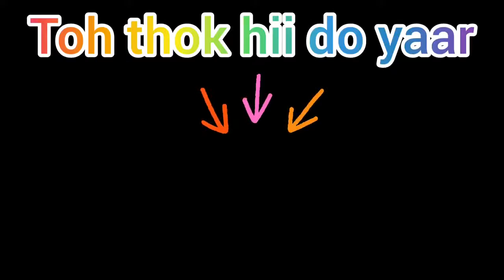FREE FIRE REDDEM CODE AND REWARD// FREE REDDEM AND REWARD CLAIM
follow for more Event 📲

code/redeem code ffws today/freefire live watching reward ffws grand final redeem code/redeem code ffws grand final/redeem code ffws 2021 matchday rewards live watching rewards free fire/ffws 2021 redeem code/redeem code ffws 2021 spring/matchday rewards Redeem Code FFWS 2021 Spring/FFWS 2021 Redeem Code Free Fire/FFWS 2021 Matchday Live Watching Rewards redeem code ffws 2021 freefire/ffws redeem code/redeem code ffws today/freefire live watching reward ffws 2021 rewards/ffws live watching rewards/ffws redeem code 30 may/redeem code for gloo wall skin ffws 2021 rewards,ffws redeem code,ffws 2021 redeem code,ffws redeem code 30 may,free fire ffws redeem code,redeem code free fire today,live watching rewards,live watching redeem code,live watching free fire,live watching rewards ffws,ffws watching rewards,ffws live watching redeem code,ffws redeem code 2021,gloo wall redeem code,redeem code gloo wall skin,emote redeem code,redeem code emote,ffws emote free fire,free fire redeem code 30 may,ffws rewards world series free fire 2021 world series free fire 2021 event free fire world series 2021 event date ffws 2021 cup se kya hota hai ffws 2021 cup free fire free fire world series redeem code Winning is great, sure, but if you are really going to do something in life, the secret is learning how to lose. Nobody goes undefeated all the time. If you can pick up after a crushing defeat, and go on to win again, you are going to be a champion someday.” - Wilma Rudolph Galaxy Racer won't be in FFWS 2021, but they've won our heart with their grit. Watch FFWS 2021 finals on 30th May and win exciting rewards at 450k peak viewers: Choose 1 out of 7 --- Kungfu Emote --- Let's Go Emote --- M79- Hipster Bunny  --- MP40- Carnival Carnage --- Gloo Wall - Aurous Dragon --- Gloo Wall - Nuclear Bunker --- Gloo Wall - Dragon Seal Free Fire Top Country 1.Garena Free Fire Indonesia 2.Garena Free Fire Brazil 3.Garena Free Fire Brasil 4.Garena Free Fire India 5.Garena Free Fire Singapore 6.Garena Free Fire Thailand 7.Garena Free Fire Vietnam 8.Garena Free Fire Russia 9.Garena Free Fire America 10.Garena Free Fire Golf Country 🌐 Our Social Link➤Follow me👇

👇👇 ➤... ➤Keywords:- ffws2021redeemcode​​​ livewatchingrewardsfreefire​​​ redeemcodeffws2021​​​​ ffws2021matchdayrewards​​​​ ffws2021spring​​​​ ffws2021freefire​​​​ ffws2021rewards​​​​ ffws2021springrewards​​​​ livewatchingrewards​​​​ # garena code 2021 ff redeem codes ff reward code 2021 ff redeem code today ff reward code today ff reward code 2021 today